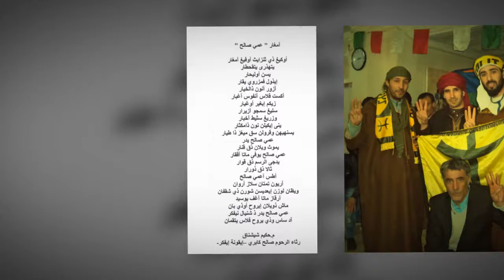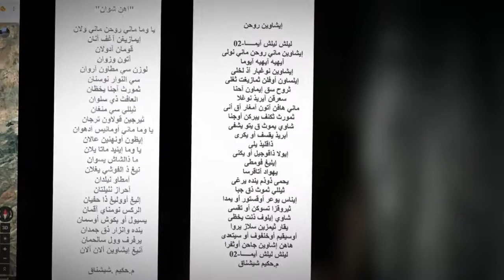Ma Vidéo Stupeflix